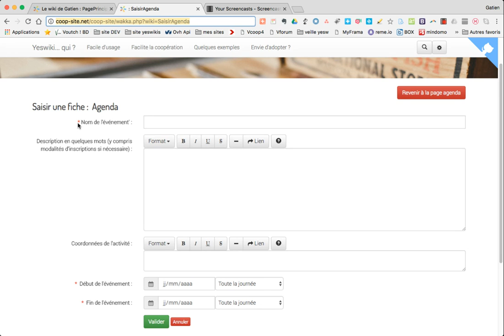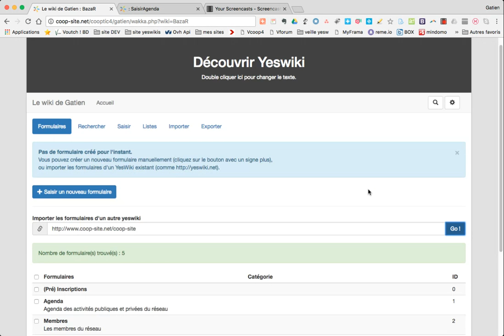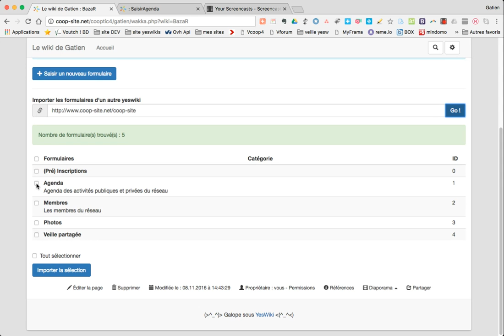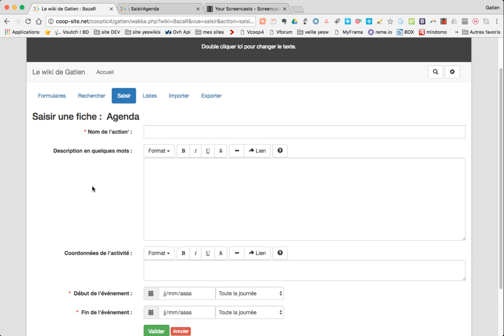Importer un formulaire dans bazar / yeswiki